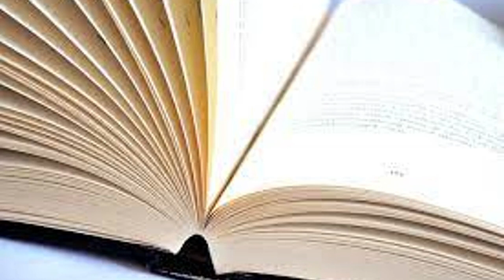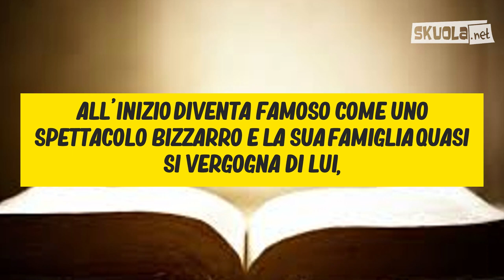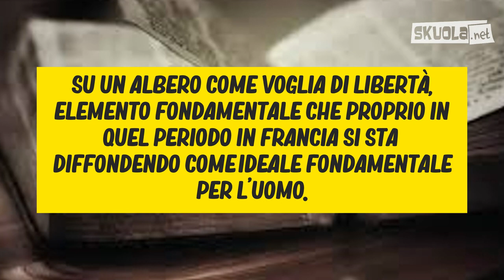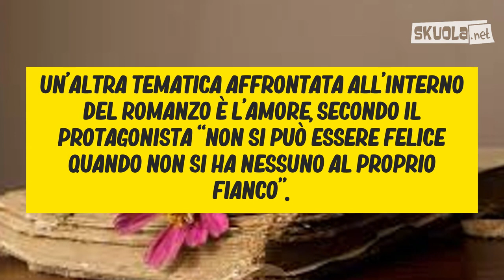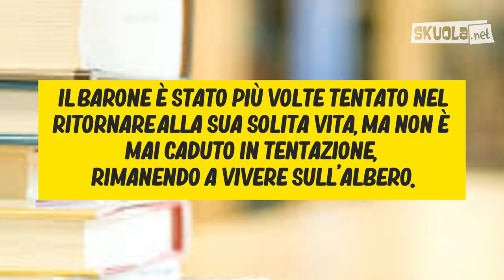Italo Calvino: Il barone rampante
Videoappunto con recensione del romanzo “Il barone rampante” di Italo Calvino che viene spiegato anche in questo appunto
“Il Barone Rampante” è un’opera scritta da Italo Calvino pubblicata nel 1957. È ambientato in un villaggio fantastico della riviera ligure. Il romanzo è narrato da Biagio, il fratello minore del protagonista, ed è la storia di un giovane barone chiamato Cosimo Piovasco di Rondò, appartenente ad una nobile famiglia. La storia principale inizia con una discussione avvenuta il 15 giugno 1767 nella villa di Ombrosa, tra Cosimo e suo padre, in seguito alla quale Cosimo aveva litigato con il padre perché si era rifiutato di mangiare una zuppa di lumache cucinata dalla sorella, così decide di arrampicarsi sugli alberi del giardino di casa e promette di non scendere mai più in tutta la sua vita.
In seguito alla lite, la vita di Cosimo si svolge tra gli alberi. Inizialmente nell'orto di famiglia e poi nei boschi circostanti. La vita di Cosimo è ricca di avventure, dalle amicizie con i ladri di frutta alle giornate trascorse a cacciare o leggere. Anche nella vita del barone non mancano gli incontri amorosi. La fama di Cosimo si diffonde molto velocemente. All'inizio diventa famoso come uno spettacolo bizzarro e la sua famiglia quasi si vergogna di lui, ma dopo si trova anche il modo per conquistare il rispetto della comunità Ombrosa. Si ha il ritorno di Viola, la sua prima fidanzata, tra i due si riaccende il sentimento che purtroppo finisce per una serie di incomprensioni. L'amore tra i due è forte, nonostante il rapporto sia caratterizzato da vari litigi.  La sua fine avviene in un modo singolare: vecchio e ammalato, percependo l'inizio della morte, Cosimo sale in cima a un grande noce e si impicca su un pallone. Così decide di scomparire nel cielo senza nemmeno dare alla terra le sue spoglie.
Il romanzo è suddiviso in trenta capitoli: nella parte iniziale è presente una introduzione cronologica che ci da informazioni importanti. L’autore cerca di trasmettere al lettore una serie di elementi tipici di quel periodo che si sono ritrovati maggiormente in Francia e hanno influenzato successivamente anche l’Italia. È il periodo che ha anticipato la Rivoluzione francese, infatti alcuni dei personaggi narrati nel romanzo sono realmente esistiti. Per di più, Cosimo il protagonista ragiona su argomenti tipici dell’Illuminismo che vanno contro il pensiero religioso. La narrazione del protagonista si interseca con la situazione francese tipica di quel periodo. Vengono messe in evidenza diverse tematiche, come la ribellione di Cosimo che decide di rifugiarsi per tutta la vita su un albero come voglia di libertà, elemento fondamentale che proprio in quel periodo in Francia si sta diffondendo come ideale fondamentale per l’uomo.
Inoltre, anche l’abbigliamento indossato dai personaggi rispecchia l’epoca in cui è ambientato il romanzo, come il tricorno e lo spadino.
Vengono evidenziate anche le disuguaglianze come, ad esempio, la ricchezza posseduta dalla famiglia di Cosimo. La famiglia Rondò ha un castello costruito su un grande terreno, tutt’attorno ci sono degli alberi che rappresentano l’unica fonte di sostentamento per i poveri figli dei carbonai, i quali rubano la frutta per poter sopravvivere.
La città di Ombrosa è un’invenzione da parte dell’autore, invece tutti i dettagli descritti appartengono alla realtà. In particolare, riguardano la costa della Liguria, regione molto cara a Calvino in quanto è nato a San Remo e quindi cerca di inserire nel romanzo elementi e momenti che gli ricordano la sua fanciullezza. L’autore descrive con molta attenzione la vegetazione che circonda il protagonista e questo ci fa intuire che probabilmente anche Calvino amava arrampicarsi sugli alberi.
Un’altra tematica affrontata all’interno del romanzo è l’amore, secondo il protagonista “non si può essere felice quando non si ha nessuno al proprio fianco”. Infatti, inizialmente Cosimo si lascia attrarre da un amore prettamente fisico; solo in un secondo momento, si parla di un amore vero per una ragazza che amava da bambino, ma il loro rapporto è stato rovinato dalla gelosia e dall’amore infedele di Viola verso Cosimo.
In conclusione, la tematica fondante del romanzo è la forza di volontà: il barone è stato più volte tentato nel ritornare alla sua solita vita ma non è mai caduto in tentazione, rimanendo a vivere sull’albero.

Non ti basta? Segui Skuolanet su